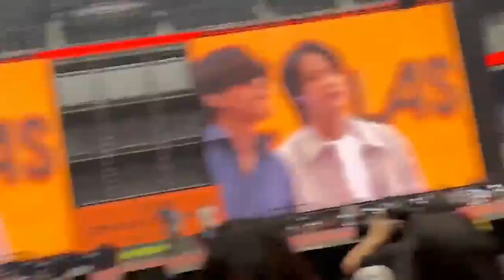BTS Soundcheck Las Vegas PTD Concert 2022